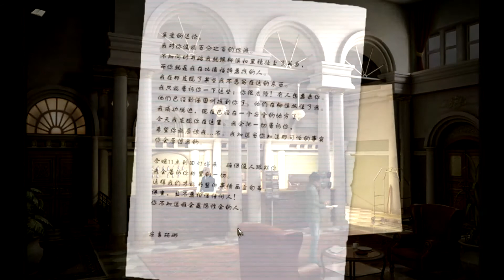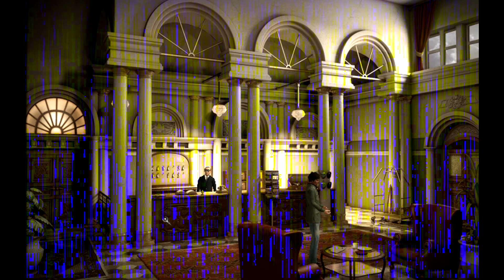黑镜2 Black Mirror 2 簡單模式36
黑镜2 Black Mirror 簡單模式
black "video game" nation stripes old cam army power year race seven chat mirror school years diamond "nation army" "old school" skool months month boston "months old" anniversary widow edge live massachusetts streets adam straight larry mirrors cambridge clayton college vertigo worcester name providence mirror's quincy "mirror's edge" city village earl step "mirrors edge"